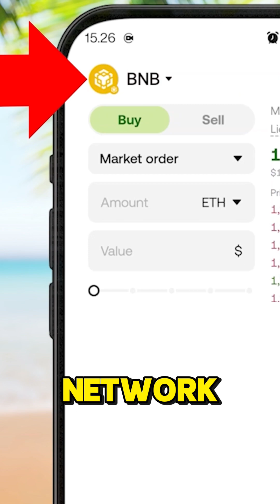How to Trade on OKX DEX (Trading Tutorial)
In this video, I will show you how to use OKX Web3 wallet step by step. You will learn how to deposit in OKX and how OKX withdrawal works in practice.

My OKX wallet tutorial will cover:
✅ OKX Web3 Wallet explained
✅ How to deposit money in OKX wallet
✅ How to withdraw money from OKX wallet
✅ How to trade on OKX Dex

If you're wondering how to deposit money in OKX, you'll be happy to know that OKX Wallet to exchange, and OKX Exchange to wallet, are easily integrated in the OKX app. Same for how to withdraw money from OKX.

OKX is one of the biggest crypto exchanges in the world. It was founded back in 2013, so it's very established. OKX Exchange has over 50 million users.

If you have any questions about how to use OKX wallet after watching my OKX tutorial, ask me in the comments below and I'll reply to you personally.